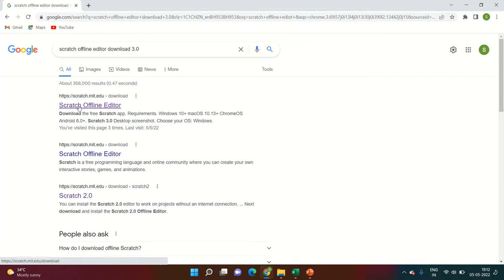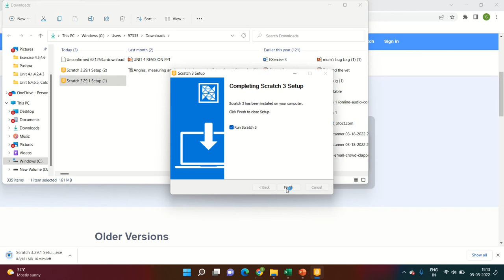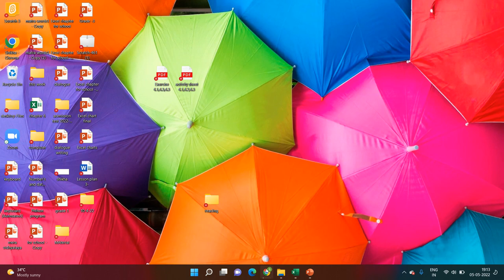How to install scratch 3 0